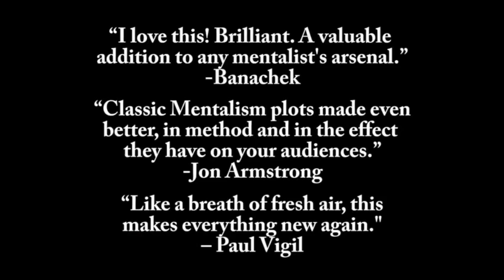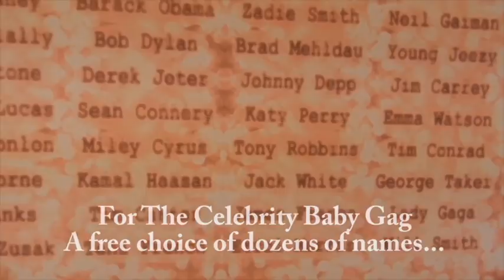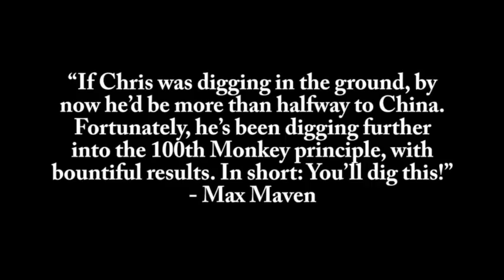Chris Philpott's PANTHEON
Classic Mentalist Effects Supercharged with The 100th Monkey Principle!

24 Effects, 3 DVDs, 12 Postcards, 9 full performances, over 500 Jpegs and a 220-page eBook! Effects for close-up and stage performance - most are easy-to-perform miracles!

"I love this! The new directions in which Chris has taken the 100th Monkey principle are brilliant. This is very strong, easy-to-do mentalism that allows the performer to concentrate on performance. While Chris respects the classic plots of mentalism, he pushes the limits and methods farther, adding another layer of mystery and making them cleaner and more direct. This is a valuable addition to any mentalist's arsenal."
- Banachek

"Like a breath of fresh air, this principle's application to many of our classics makes everything new again."
- Paul Vigil

"Chris Philpott has taken some classic mentalism plots and made them even better. Not only in method, but in the effect they have on your audiences."
- Jon Armstrong

"This is incredible! You are crazy insane putting out all these ideas. So good"
- Ran Pink

"Chris Philpott created a whole new area of mentalism with the 100th Monkey and he owns it! Chris lives for his wonderful new principle and he is always creating new effects and ideas that are straightforward and mind-boggling. Pantheon is the latest, biggest, and best to date. You will find endless ideas that have been carefully developed for all areas of classic mentalism. (The Mental Epic idea is one of my favorites!). There are gimmicks for close-up and stage and for any type of mentalism you may perform. Because the 100th Monkey principle is so well hidden within these clever routines, you never have to worry about someone discovering the general principle. This is top-notch stuff for professional workers. You can't go wrong with this mammoth package. Get this!"
- Richard Osterlind

Effects include:

Mental Epic
12 different versions featuring classic plots like Let's Make a Movie, Dream Vacation, and Dream Date. But in these versions, there is no need for suspicious-looking boards - the predictions are written on ungimmicked paper or white boards and covered with clearly-labeled cards. Once you place them down, you never touch them again - a spectator handles them after that - the cards switch themselves!

Drawing Duplication
5 different, super-clean versions of this classic mentalist effect. In one, you show them a poster with 44 different objects to draw and they think of any one - and yet you know exactly what they will draw!

Bank Night
You display envelopes clearly labeled 1 through 5 - and yet you can force each of five spectators to choose any envelope you want! An invaluable utility that can be used for many other effects.

The Chair Test
3 separate 100th Monkey gimmicks that can be used in any Chair Test you do now, plus a full show-stopping routine (which solves the sight-line issues with the effect).

Billets
After a spectator secretly writes down a first name, you not only name the person they are thinking of, but reveal detailed information about who they are!

Monkeys Ahoy
Based on Luke Jermay's Touching on Hoy, three spectators think of two spices, sports and shapes - and you are able to divine each thought accurately with no questions and nothing written down!

The Celebrity Baby Gag
You show a spectator a poster with dozens of celebrities and they think of any one - and you know exactly which celebrity they are thinking of! Now pre-show or stooges.

Memory Erasure
5 different effects where you take away someone's memory. Create a perfect assassin who has no recollection of the murder he has committed! Wipe away a person's anxiety with a calming spell. There is even a version for the corporate magician in which a spectator misinterprets customer feedback.

Book Tests
This includes effects that make it possible for one spectator to read another's mind by seeing a word in a word-find puzzle.

Psychological Forces
Makes popular psychological forces seem fairer and more impossible.

Updates, extra cards and bonus effects for those who register, including:

Musical Mind Reading Force Poster
Headline Prediction

Thanks to Steve Valentine, Aiden Sinclair, Rob Gould, Christine Barger, Michael Rangel, Joe Skilton and Leeman Parker for performing in this video and to The Magic Castle for allowing us to film there.

Thanks also to Max Maven, Finn Jon, Luke Jermay and Millard Longman for allowing me to use their methods and effects on this release.

"If Chris Philpott was digging in the ground, by now he'd be more than halfway to China. Fortunately, he's been digging further into the 100th Monkey principle, with bountiful results. So, he gets to stay home, and we get to enjoy the results. In short: You'll dig this!"
- Max Maven